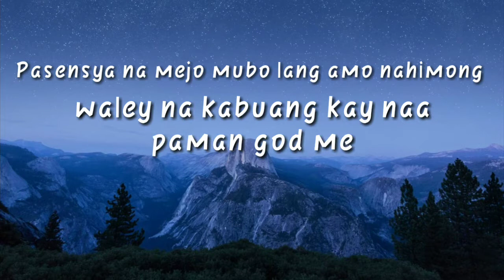Funny Subanen Translation 😂😂 // Rated SPG // with my guest BIG LIP💋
With my friend from Titik Lamino Grace Funny Subanen Translation 😂😂 // Rated SPG // BIG LIP

Amo rani kabuang, wala me intension para mag descriminate,  coz we are proud being Subanen..  💖❤🙏